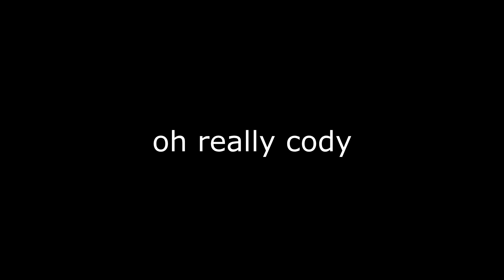car physics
poor diogenes

Mic: Blue Snowball
Headphones: Apple Earbuds
Keyboard: Ducky One 2 SF 65%
Monitor: MSI G27C2 144Hz
2nd Monitor: Asus VS228H-P 60Hz
Graphics Card: NVIDIA GeForce RTX 2070
Processor: Intel Core i7-8700K CPU @ 3.70GHz
RAM: 16 GB